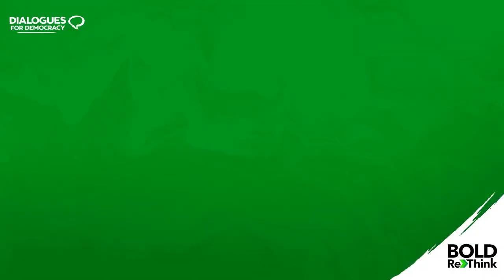Dialogues for Democracy: Powell Memo 50th Anniversary